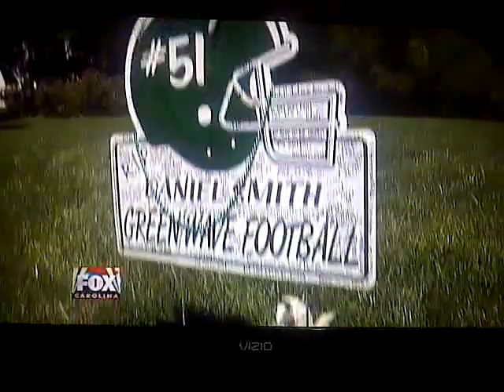Triple homicide in Greenville SC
man shots wife and stepson then turns gun on himself Greenville County Sheriff confirms